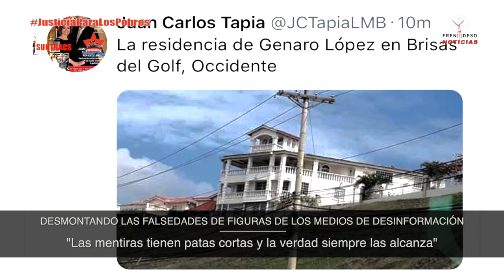DESMONTANDO LAS FALSEDADES DE FIGURAS DE LOS MEDIOS DE DESINFORMACIÓN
Las mentiras tienen patas cortas y la verdad siempre las alcanza.

Vil y cobarde campaña ha quedado desmentida. Empresarios compran seudo periodistas y medios para fomentar campaña sucia de odio contra los trabajadores. No tienen credibilidad. Son puro bochinche.